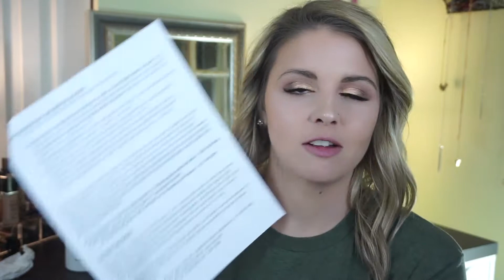Vlogmas Day 14 | Vein Follow Up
Hey Everyone I hope you all are okay with these videos. I want to share my experience and get this information out there for those of you that have the vein disease and have been considering getting this done!! More to come on my next procedure I am currently recovering so all has gone well thus far